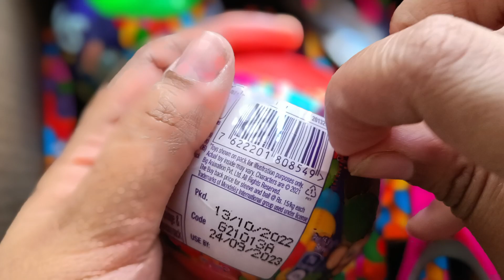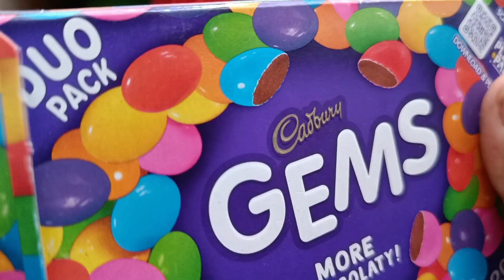Some LOT'S of candies